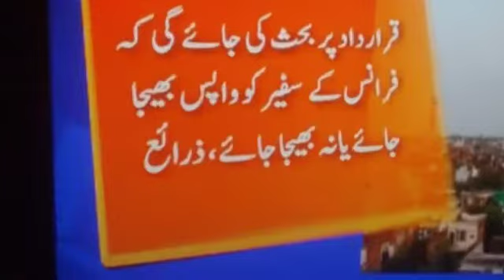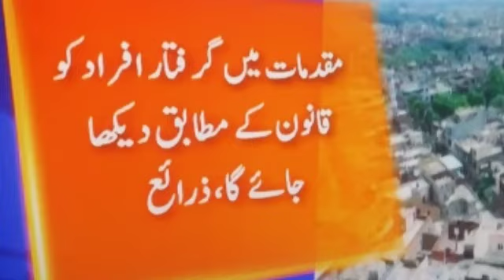TLP Aur Hakumat ke Darmiyan Muzakrat Te Dharna Khatam Karkun Riha